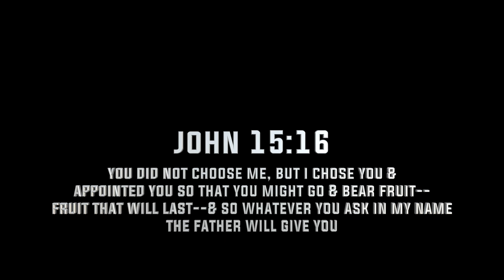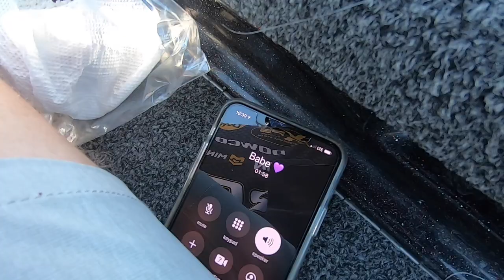In the Boat for Sturgeon Bay Part 2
In the boat for the second round of the Bass Pro Tour Sturgeon Bay event in Wisconsin.